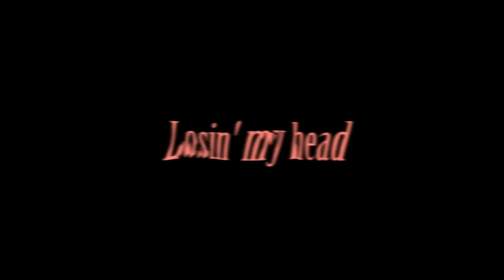TOXIC |yuri mmv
This video was supposed to go up last Saturday D: but life hate meh.. + I've been really busy w/ finals and stuff ...uuuufghx.
ehh - i got some inspiration from a yaoi amv so I figured why not make one for yuri.. this song is everything doe 'childhood'  C:

Also, I have a question for y'all- who do you think is the sexiest bae in the yuri/anime world?
(but seriously why da f would ya do that...I can't stop ya anyway..)*
Leave any suggestions in the comment box.